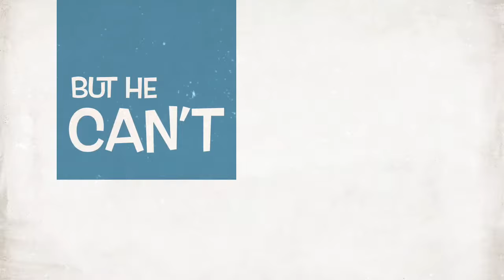Troubled Friends Season 3 Trailer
A thanks to King Challenges and More for coming up with the story of Season 3